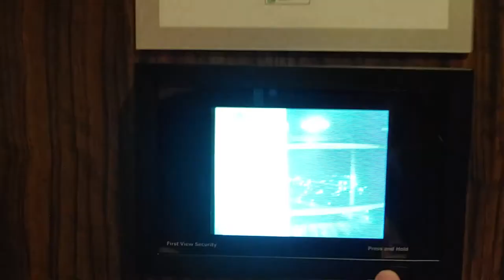Blue Chip Casino Suite Room 2389